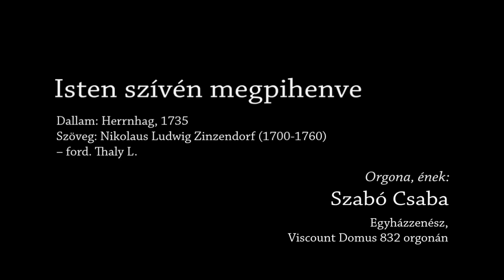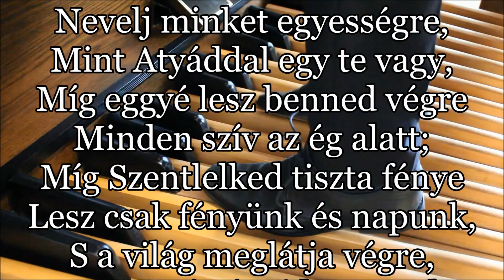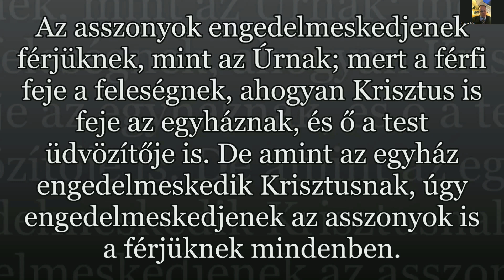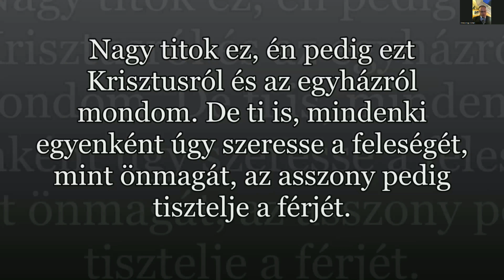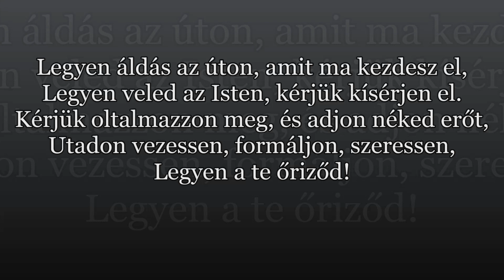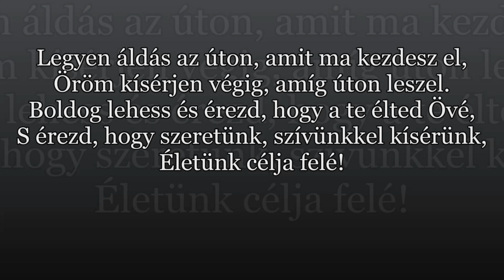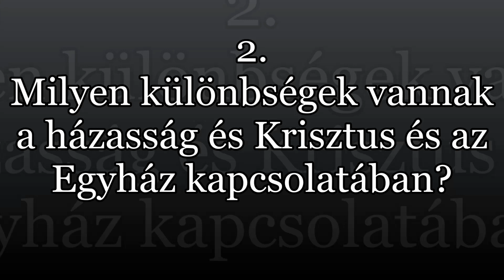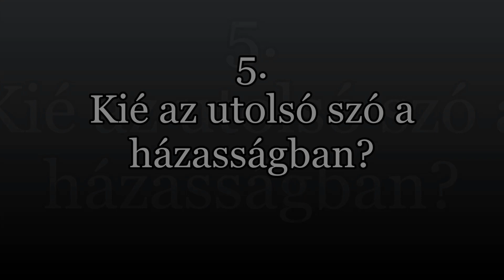FELETTE NAGY TITOK - Dr. Ormóshegyi Zoltán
Bibliaórák az efézusi levélhez - 30/22.

A HÁIHA közösségben 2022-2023-ban elhangzott Bibliaórák videói.
Ez az igei szolgálat elhangzott 2023. Március 29-én.
FELETTE NAGY TITOK
Alapige: Ef 5,22-33.

Csodálatos jó hírünk van, mert az ébredés folytatódik! Isten szerelmes levele után Isten életünkre, egyházunkra vonatkozó tervét fogjuk tanulmányozni az Efézusi levél alapján. Isten terve meghaladja minden álmunkat és elképzelésünket. Kálvin kedves levelét, az apostoli levelek királynőjét fogjuk Isten segítségével együtt tanulmányozni.

A bűn rendetlenségében, káoszában élő korunkban azt nézzük meg, hogy mi Isten terve az életünkkel, miért nem élhetünk robinson keresztyénséget, miért van szükségünk egymásra és az egyházra minden gyarlósága ellenére is.

Mi Isten terve az egyénnel, az egyházzal, az emberi kapcsolatainkkal?
❓ ÚGY ÉRZED, TALÁN MEGLANKADTÁL, ELAKADTÁL, ELURAL A KESERŰSÉG? ❓ NEM TALÁLOD HELYEDET?
‼NEM KELL MAGÁNYOS HARCOSNAK ÉREZNED MAGADAT, NEM KELL EGYEDÜL LENNED‼

Szeretettel várunk Bibliaóránkra, ahol az igei tanítás mellett bizonyságtételek, építő beszélgetések, felmerülő kérdések megválaszolása mellett vidám bibliai játékokkal is épülhetünk egymás hite által.

Aktuális alkalmainkért kövessétek FB oldalunkat, és WEB-oldalunkat: 👉 episzunago.com 👈
Beharangozó videónk visszanézhető: